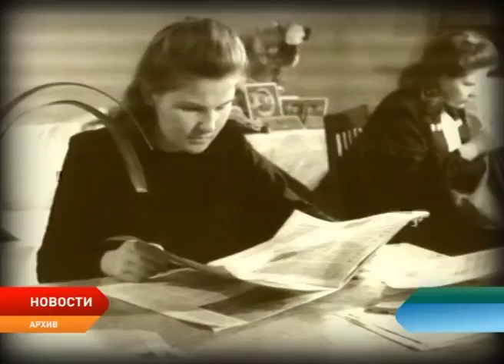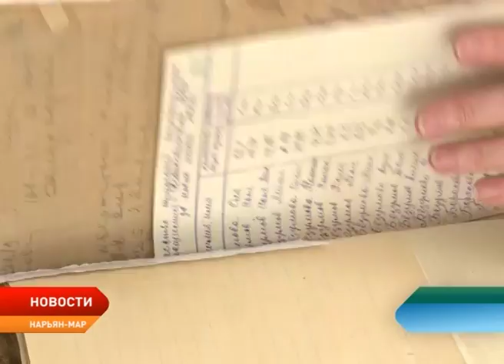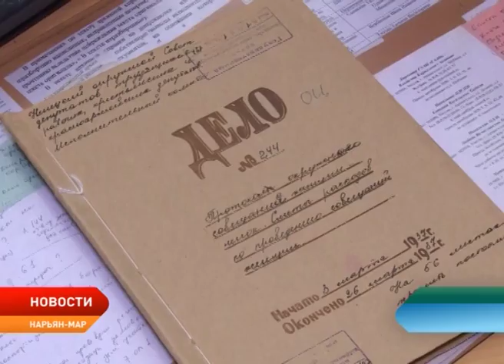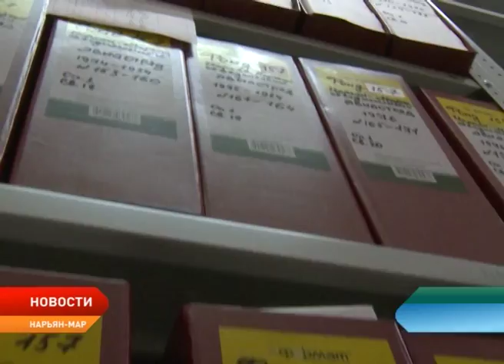В НАО чествуют ветеранов и специалистов архивного дела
Государственной архивной службе России исполняется 100 лет. 1 июня 1918 года Совет Народных Комиссаров принял декрет «О реорганизации и централизации архивного дела в РСФСР». Знаменательную дату уже широко отмечают по всей стране — семинарами, мастер-классами, конференциями и фестивалем архивного кино. Юбилейную эстафету принял и Ненецкий округ. В администрации региона состоялось торжественное мероприятие, на котором чествовали ветеранов архивного дела и специалистов организаций.